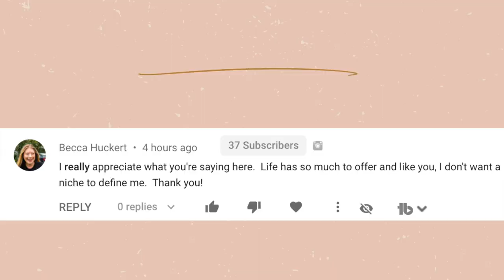My stretch marks are going away! 🍑 FitnessJourney WEEK 29 UPDATE!!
This week 29 update of my fitness journey, I share how my stretch marks are going away! I also talk about what Chloe Ting and Pamela Reif exercises did, my new mat, and more. What other fitness blogger workouts do you want to try next?

Alex Jayne
3050 Dyer Blvd.